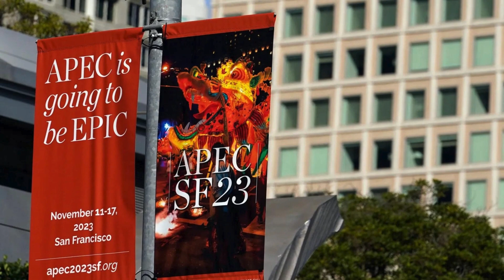Xi Jinping e Joe Biden se Encontram: O que podemos esperar do diálogo entre China e EUA?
O presidente da China, Xi Jinping, se encontra com o presidente dos EUA, Joe Biden, para discutir o futuro das relações entre as duas potências. Neste vídeo, analiso os principais pontos da pauta, como Taiwan, guerra na Ucrânia, chips de alta tecnologia, acordo climático e a política externa chinesa. Assistindo, você entenderá o que esperar desse encontro histórico entre Xi e Biden e os desafios nas relações bilaterais entre China e EUA.

CONHEÇA MEUS CURSOS:
1- Cursos de Nível Médio

2- Cursos de Nível Superior

Xi Jinping, Joe Biden, China, EUA, relações bilaterais, Taiwan, guerra na Ucrânia, chips de alta tecnologia, acordo climático, política externa da China